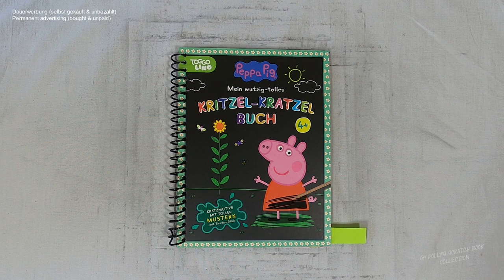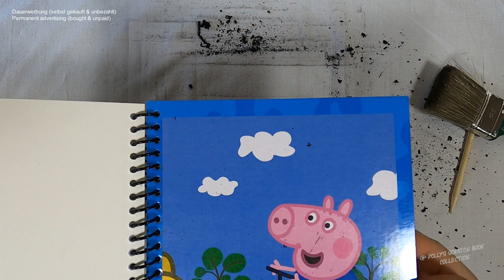mit Peppa Pig auf dem Spielplatz I Relaxing I ASMR I scratch painting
peppapig I familytime I notalkingasmr I sleepmeditation I relaxing I scretchbook I scretch painting I no music I diy

📖 Buch 📓
Peppa Pig : Mein wutzig-tolles Kritzel-Kratzel Buch
(laut Buchrückseite)

Emil-Hoffmann-Straße 1
D-50996 Köln
Illustration Textseiten: Mia Steingräber
Covergestaltung: Derek Gotzen
Gesamtgestaltung: Schwager & Steinlein Verlag GmbH